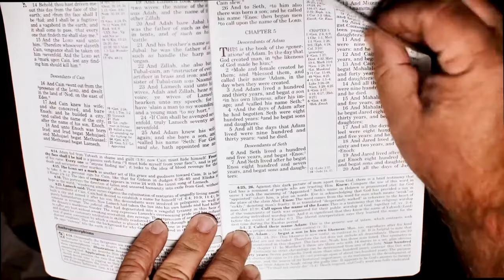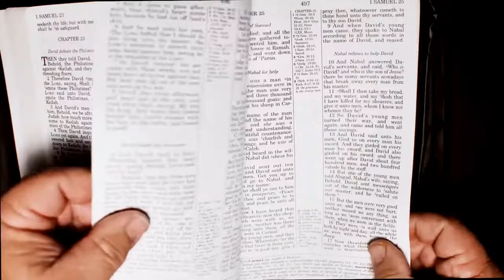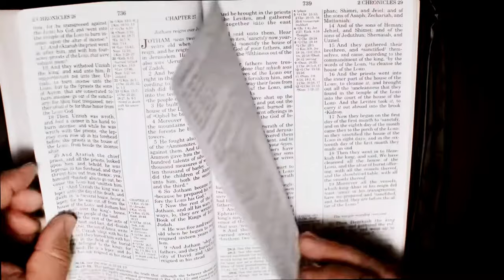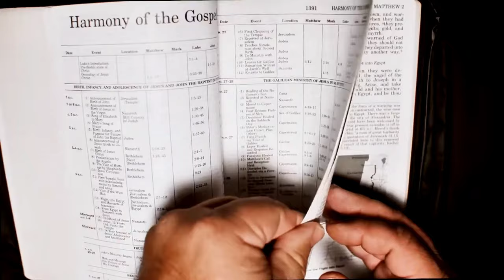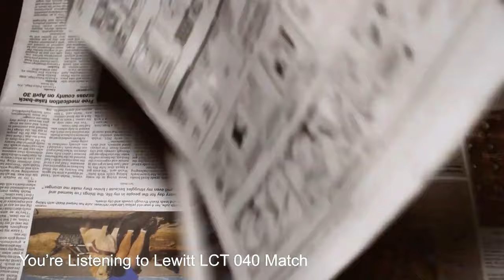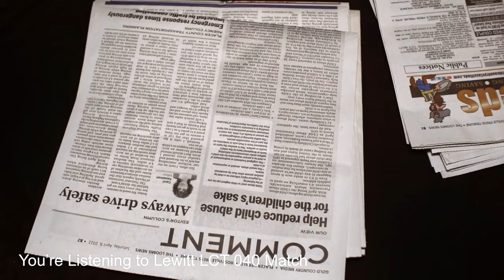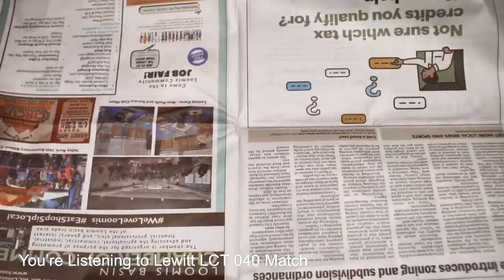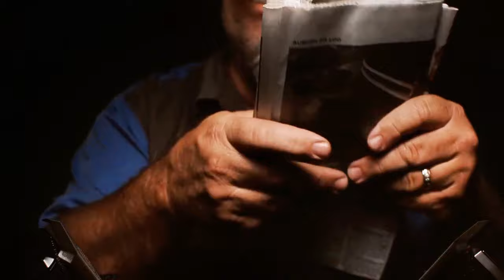Relaxing Newspaper Folding & Book Page Turning Sounds | Ambient ASMR for Sleep & Relaxation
Immerse yourself in the soothing world of ambient ASMR with the delicate sounds of newspaper folding and gentle book page turning. This video is perfect for those seeking relaxation, sleep, or a calm escape from daily stress. Designed to help with insomnia, anxiety relief, and deep focus, the natural rustling and rhythmic patterns of paper create a comforting atmosphere ideal for sleep and mindfulness practices.